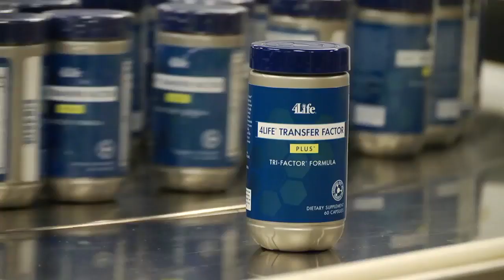4Life Products—Quality You Can Trust @4LIFE JALANDHAR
Research is in our name and is reinforced through our commitment to innovation, substantiation, and education. The results of this research have appeared in numerous publications and journals, including: Nutrition & Metabolism; Applied Physiology, Nutrition, and Metabolism; Journal of the International Society of Sports Nutrition; and Medicine & Science in Sports & Exercise.

Since 1998, 4Life Research® has brought you the best quality products available to support your immune system and overall health. We are committed to ongoing innovation and scientific discovery, with products to help you lead a healthy life.*
4Life product formulations are developed through research and a commitment to the utmost quality and efficacy. The Certified 4Life Transfer Factor® guarantee ensures the identity, purity, strength, and composition of every 4Life Transfer Factor product that you consume.
When you feel healthy, you can live your best possible life. To do this, you need a vigilant immune system. That’s why people are making the smart choice with 4Life Transfer Factor products.